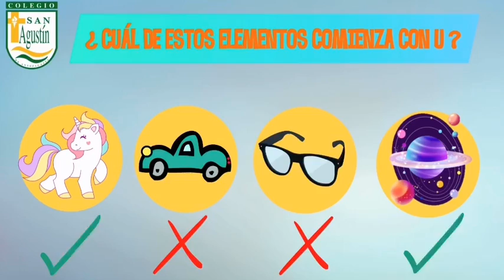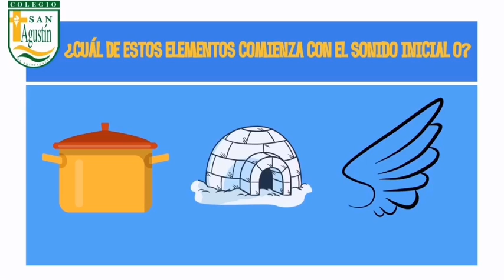"VOCAL U" - LENGUAJE VERBAL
Vídeo para párvulos de PreKinder, Colegio San Agustín de Antofagasta.